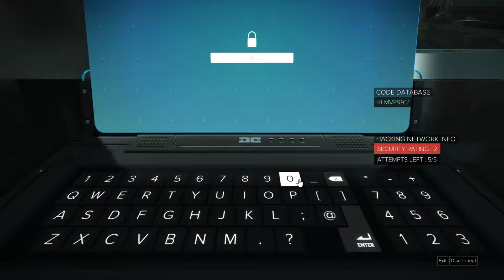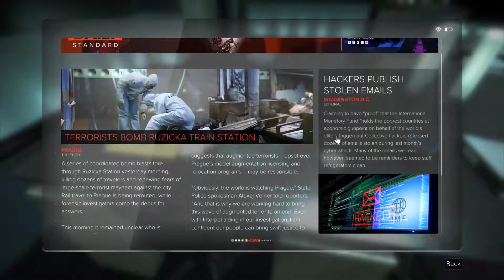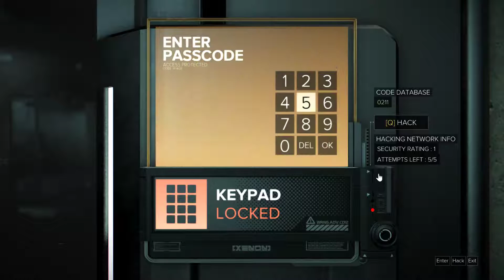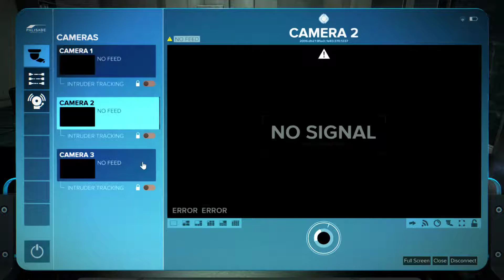Let' Play Deus Ex Mankind Divided (Part 4 Part 1 PC)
Lets continue where we left of from Deus Ex
I had some problems with OBS on the end of streaming sorry about that:)